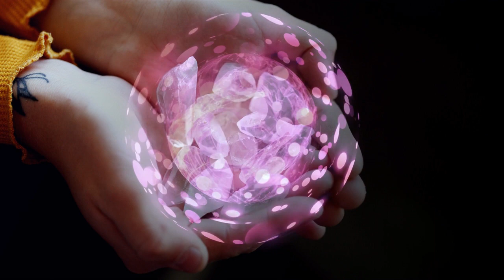MERKABA / МЕРКАБА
Merkaba je suprotno rotirajuće polje svjetlosti koje se aktivira rotacijom određenog geometrijskog oblika.